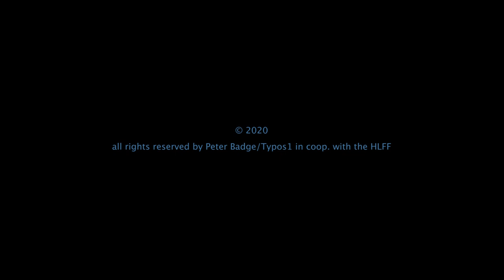HLF Laureate Portraits: Yoshua Bengio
The Heidelberg Laureate Forum Foundation presents the HLF Laureate Portraits: Yoshua Bengio; ACM A.M. Turing Award, 2018.